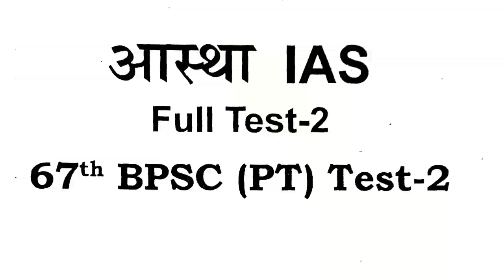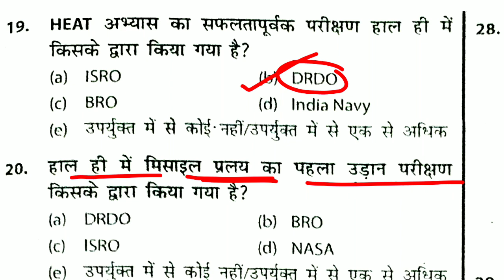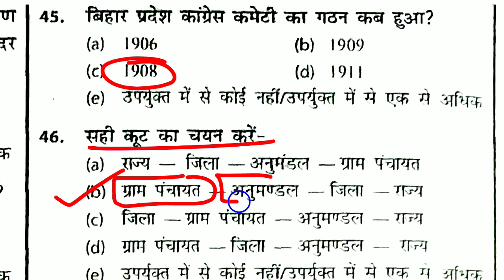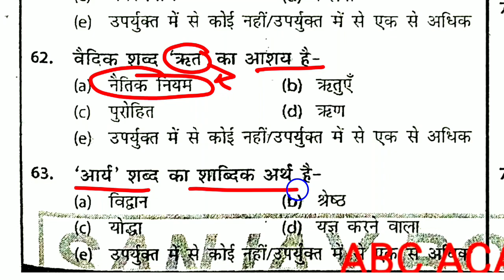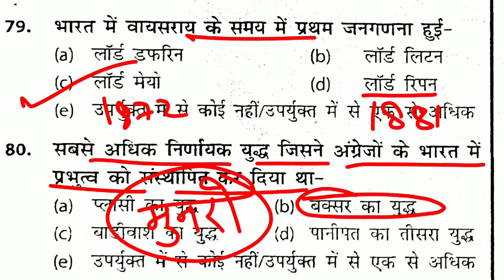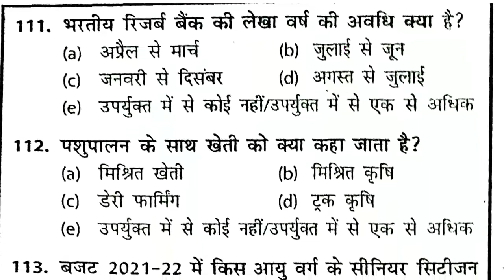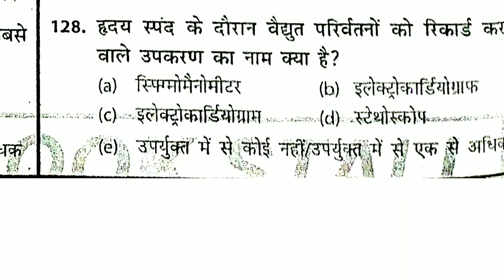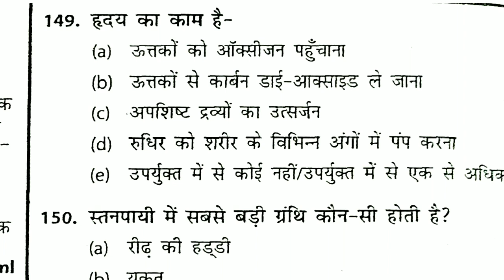आस्था IAS || TEST -02 || 67th BPSC के लिए Quick Revision